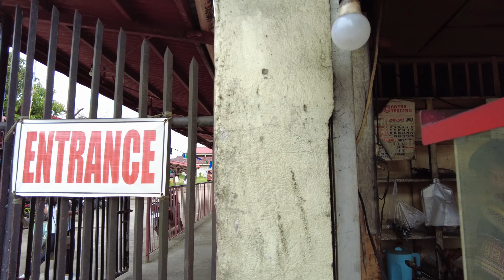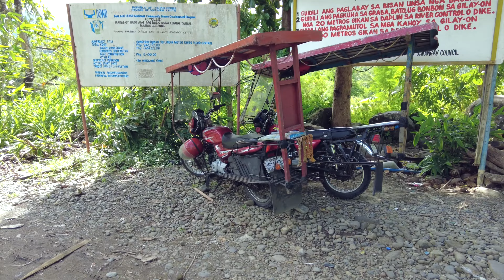Province Life With My Filipina Girlfriend - Life In 🇵🇭 The Philippines 🇵🇭 - 4K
We're returning to my Filipina girlfriend's family's place in the provence. Everyone's story is different, this is ours! After 27 months in a LDR we finally met. It's time to visit the province and relax into daily life. Today we travel to the province to  spend time @LV SMILES  village. We'll take some local food and compliment it with some fresh coconut straight from the tree!  It takes two Hable hables to go from San Juan to St. Bernard, Catmon and finally Lv's village of Libas. Along the way we'll see rice harvest and rice drying across the whole street being run over by vehicles and people on foot.  It's in the province only accessible by footbridge. We'll  try some exotic province food and see a beautiful river. It's the province life.  Later we'll show you damage from super typhoon Odette. One of only 3 Level 5 typhoons to ever hit the south China Sea! The Philippines, it's an amazing welcoming place.  Let's see what it has to offer.

Fresh out of a 27 month Long Distance Relationship (LDR), LV Smiles and I are traveling The Philippines together. This is a foreigner in the Philippines and a filipina's latest video!

This is my worldwide adventure travel vlog. I often travel by motorcycle but will use any means necessary to get to my destination.  I love to try exotic foods and visit remote places as well as spectacular cities.

Thanks for traveling with me!

Check out the Equipment I use:

Best Travel Backpack ➡️
Pocket Camera ➡️
Action camera ➡️

I appreciate your support. You make this channel possible!

My goal is to share helpful, entertaining and inspiring videos of my worldwide travels and adventures 🏍

➡️ I want my videos to encourage you to chase your dreams and do what you are passionate about. I hope you follow along with me and enjoy!

Come travel with me!

And If you'd like to buy me a beer it is always appreciated.